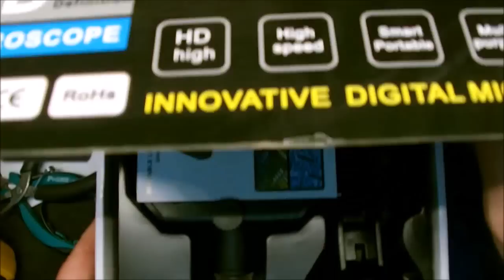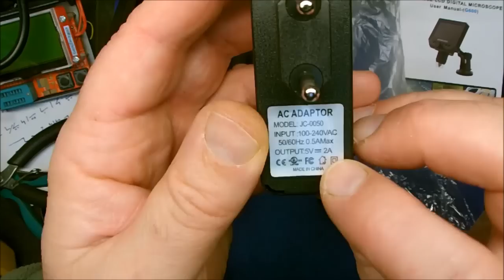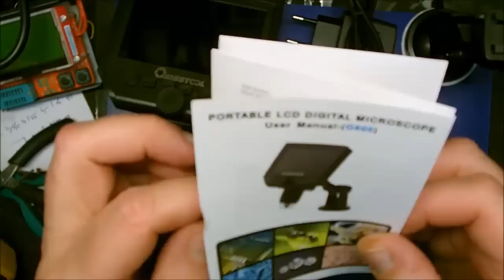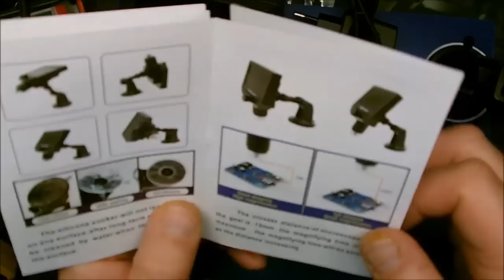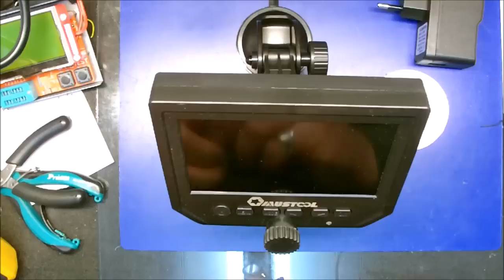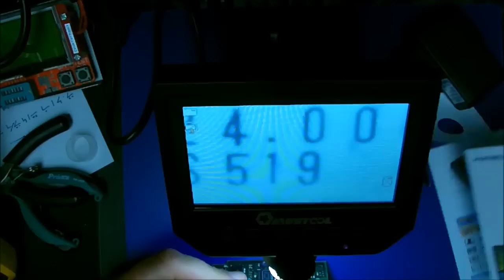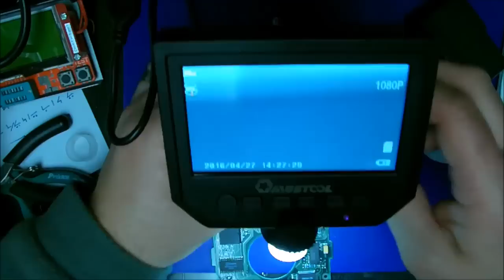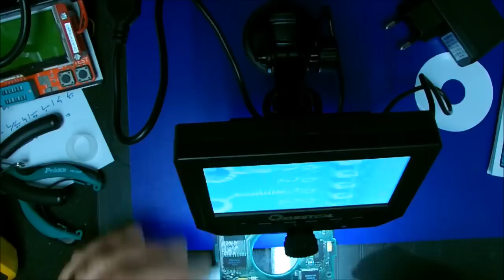Cyrob : Test du Microscope Mustool® G600